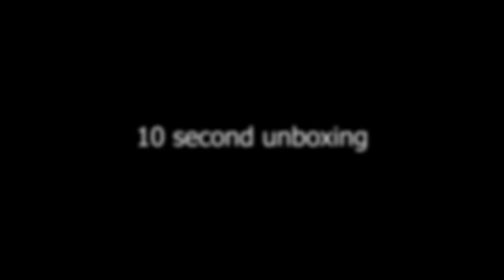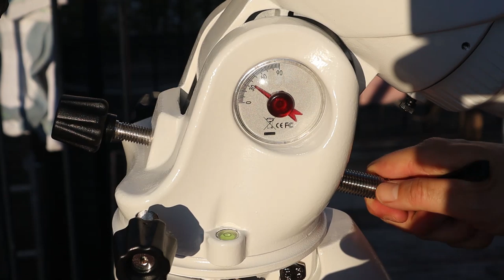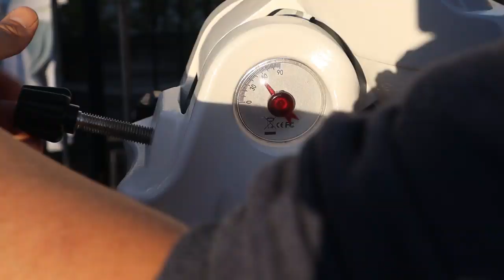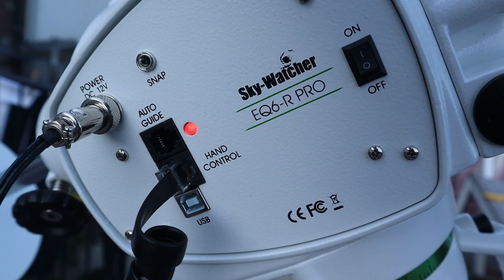Skywatcher EQ6-R PRO: FIRST LIGHT turned into FIRST FIGHT| Astrophotography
This video shows how to setup a Skywatcher EQ6r-pro for the first time. Or at least, this was my first attempt. Unfortunately, there was a mechanical issue. Watch the video to find out more.

Clear skies!

Here's a link to my blog with a follow up on this story and my first impressions and guiding results:

Camera: ZWO ASI 1600mm pro:
USA AMAZON

Song: Connection - Wayne Jones